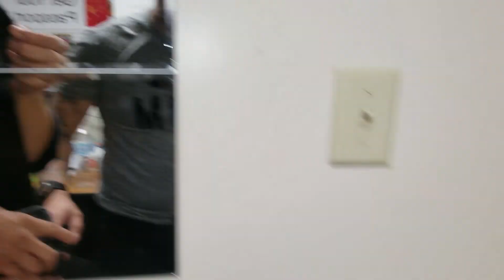WOW!!! 11 YEARS Blackhead removal